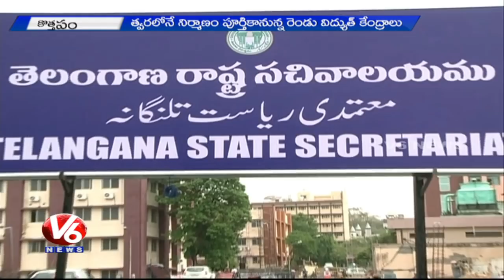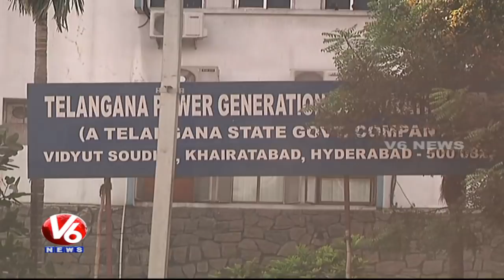AP Transco VS TS Transco | AP Government wants share in Singareni , KTPP 2 Power plants